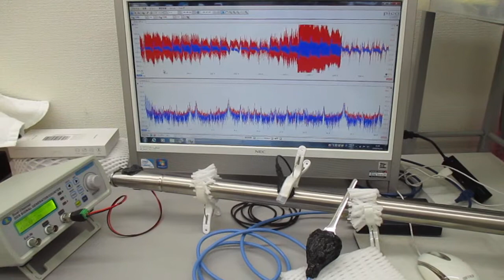音と超音波の組み合わせ技術（超音波システム研究所）